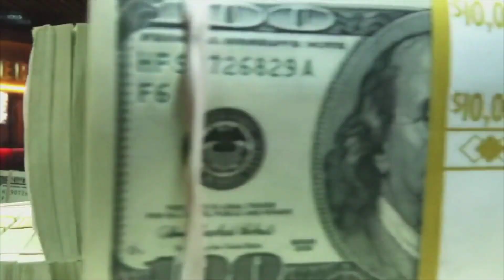13 VINCULADOS EN CASO LAS TORRES SON LLAMADOS A JUICIO POR EL DELITO DE DELINCUENCIA ORGANIZADA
Juez de la Corte Nacional llama a juicio al ex Contralor Pablo Celi y doce personas más acusadas dentro del caso Las Torres, por el delito de delincuencia organizada.
Patricia de Guzmán - abogada defensora empresario

Lenin Solis  - abogado de Daniel Orellana

Marcelo Ron - Abogado Pablo Celi